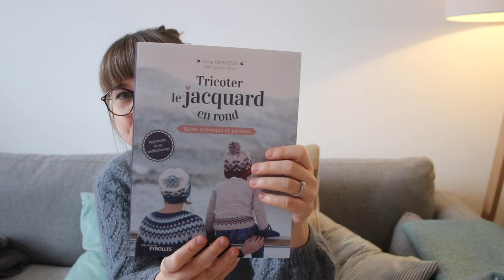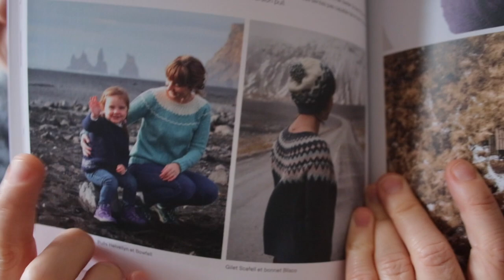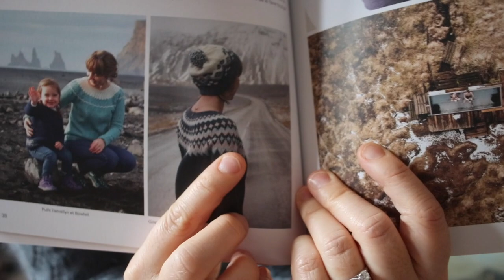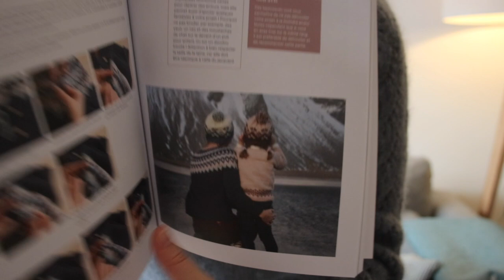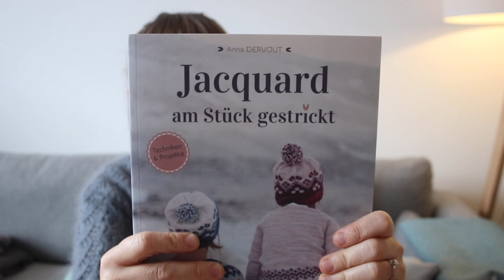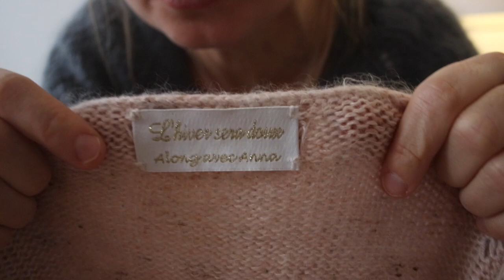(ENG) Along avec Anna : Episode 7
Knitting patterns available in English, French, German, Portuguese, Russian and soon Danish

BLACK WEEK Sale on pattern from Friday 27th to Monday 30th of November 2020 with code BLACKWEEK on alongavecanna.com & Ravelry on all my self-published patterns.